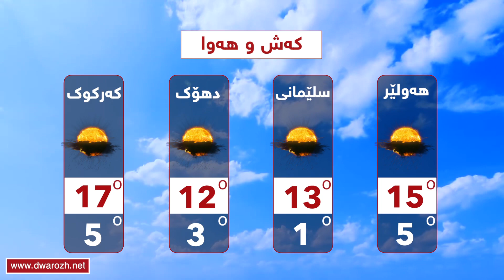كه‌ش و هه‌وای هه‌ینی